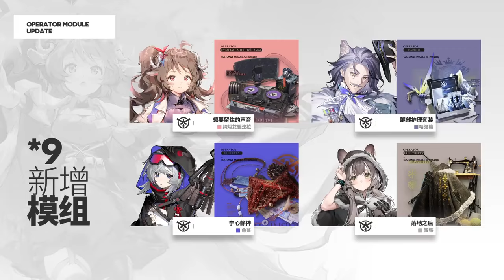Summer Event Preview - Inudi Harek, Horakhet PV | Side Story | Arknights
Jul 2024